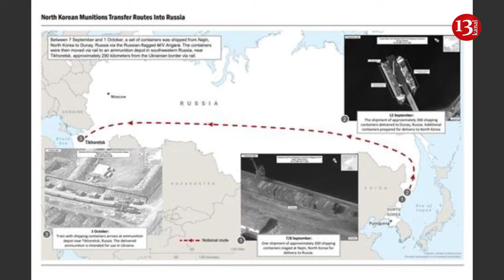Russia ordered more ballistic missiles from Iran and North Korea, NATO claims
Russia has asked North Korea and Iran to supply more ballistic missiles to use against Ukraine, Reuters reported , citing an unnamed NATO official.
According to the report, Tehran intends to respond to Moscow’s request. Although the transfer has not happened yet, it will likely take place once the details of the deal are ironed out.
"Iran has declared its intent to do this and that it will send ballistic missiles to Russia, and we have no reason to believe it will not follow through," the source said.
On Feb. 21, Reuters reported based on six sources that Iran had sent a large shipment of ballistic missiles to Russia. According to three Iranian sources, Tehran provided Russia with Zolfaghar missiles capable of hitting targets from 300 to 700 kilometers away.
The provision includes many from the Fateh-110 family of short-range ballistic weapons, such as the Zolfaghar, three Iranian sources said.
The shipments began in early January after a deal was finalized in meetings late last year between Iranian and Russian military and security officials that took place in Tehran and Moscow.
Another senior Iranian official said some of the missiles were sent to Russia by ship via the Caspian Sea, while others were transported by plane.
North Korea has sent about 6,700 containers carrying millions of munitions to Russia since September in exchange for food as well as parts and raw materials for weapons manufacturing, according to officials.
South Korean Defense Minister Shin Wonsik told reporters that the containers might carry more than three million 152mm artillery shells or 500,000 122mm rounds.  Russia has used at least 20 North Korean ballistic missiles in attacks on Ukraine since late December, the Security Service of Ukraine said.